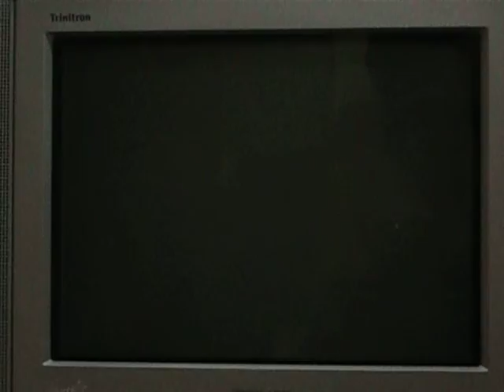ATV Offroad Fury 3 Gameplay-Wolf Trekker at Holbrook Hangar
Me playing the ps2 racing game ATV Offroad Fury 3. And is the 3rd installment in the franchise.